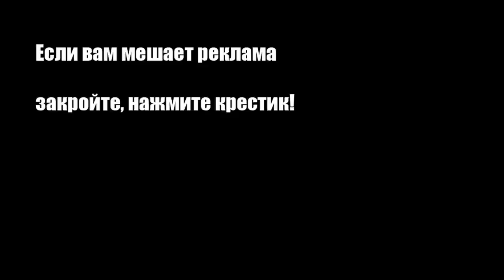Желейный салат закуска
Оригинальный овощной салат в виде рулета украсит любой стол.